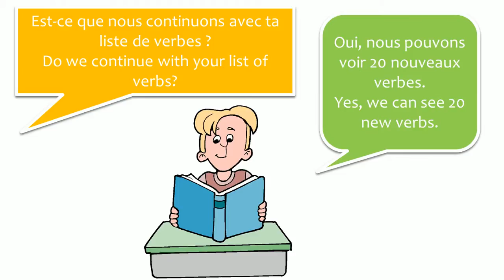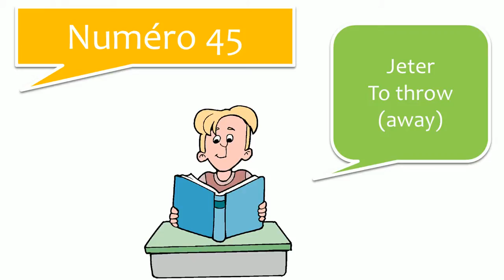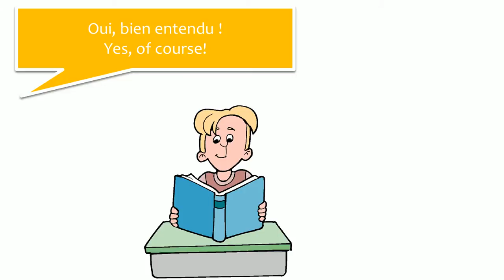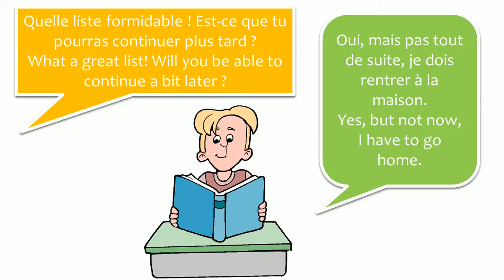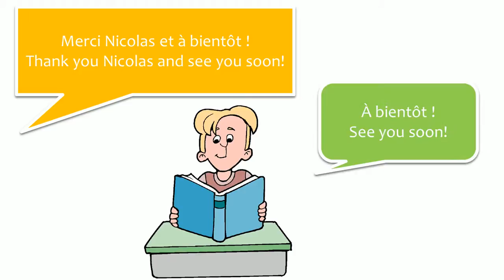Belajar Perancis # Dialogue29 #20 nouveaux verbes